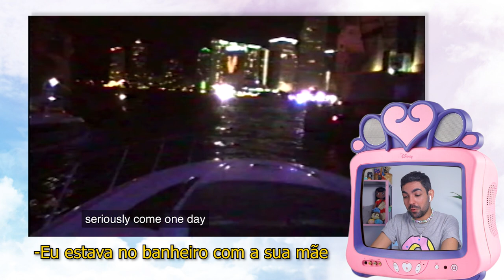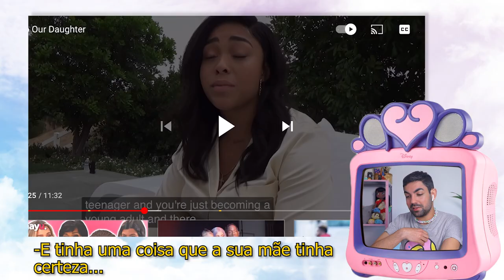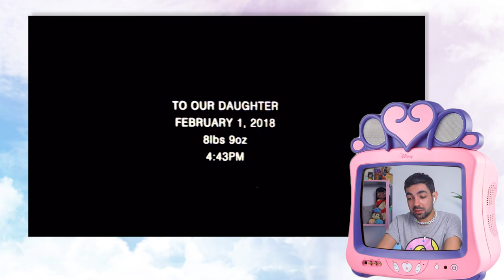REAGINDO AO 'TO OUR DAUGHTER' (a gravidez secreta de kylie jenner e travis scott)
o momento é chegado e não somente, uma promessa sendo paga: reagindo ao to our daughter, vídeo que acompanha da gravidez ao nascimento do mini cristal da tempestade stormiiiiiiii. GENTE NÃO DÁ, SE EU ASSISTIR 10.000 VEZES, CHORO EM TODAS. é a música, é o bucho gigange da kylie, é o amorzinho do travis com ela...A JORDYN APARECENDO AFF EU NAO GUENTO